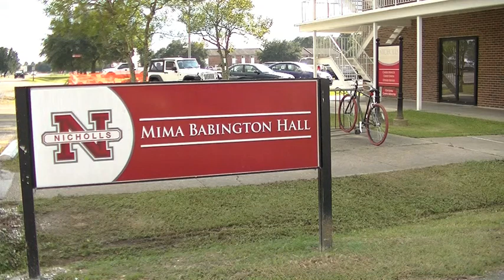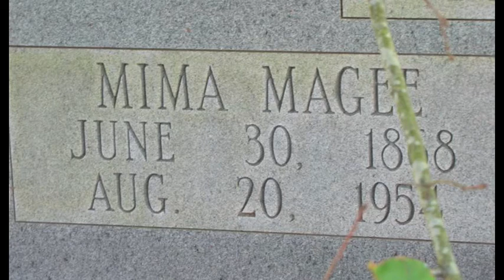Smith Babington Feature